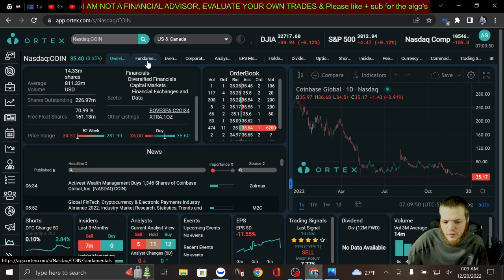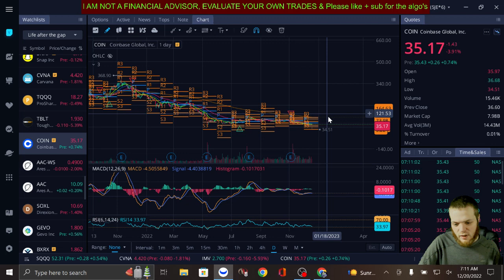does Coinbase have short squeeze numbers ? Coin Stock / CONL is 1.5x levered performance